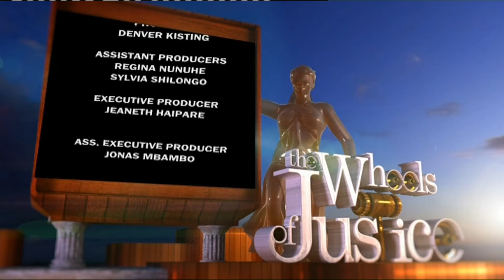WHEELS OF JUSTICE | Dual Candidacy - nbc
NAMIBIA VOTES 2024 | The Electoral Court recently told the Independent Patriots for Change (IPC) that it could not hear a matter regarding the constitutionality of dual candidacy. The IPC had knocked on the wrong door, the court said.

In this episode of The Wheels of Justice with Daniel Nadunya, experts help us deepen our understanding regarding both the court ruling and dual candidacy.